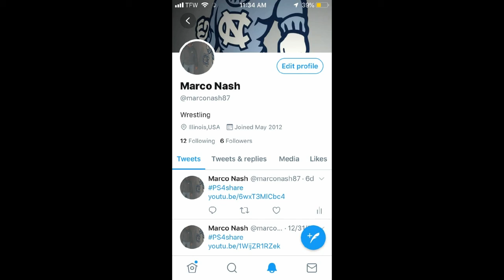Who Hit Those (Highlights)(Fortnite Battle Royale)